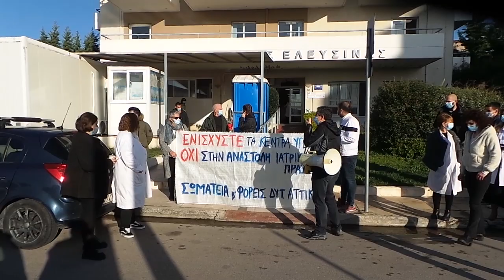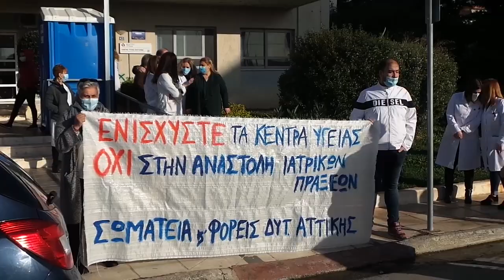ΚΙΝΗΤΟΠΟΙΗΣΗ ΚΕΝΤΡΟ ΥΓΕΙΑΣ ΕΛΕΥΣΙΝΑΣ